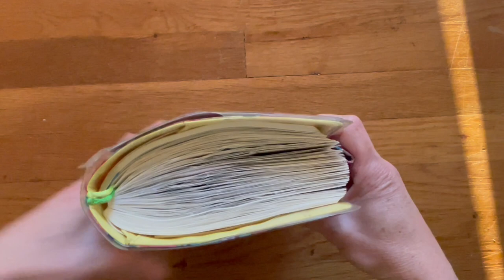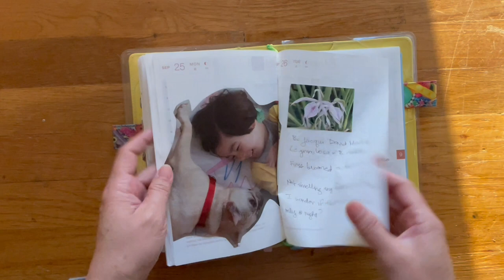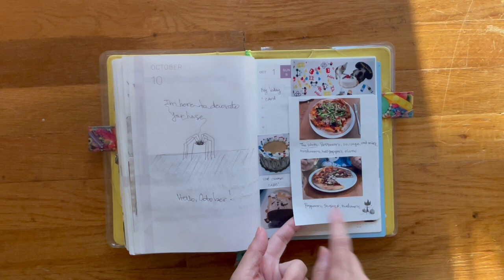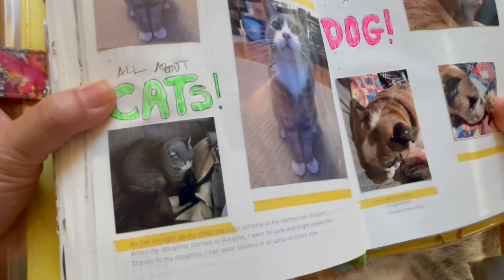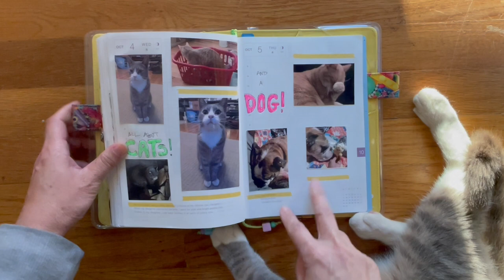Hobonichi Cousin Flip Through, Sept 29 - Oct 6, 2023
A quick flip through of my Hobonichi Cousin from this past week.  Can't believe we're at the end of the first week in October already but I love the fall and the upcoming holidays.  Hopefully, we'll also have cooler weather.